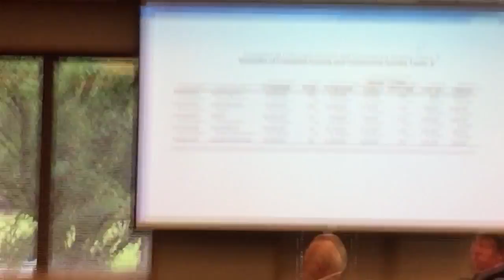Grants Pass senator: Business tax creates winners, losers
Oregon state Sen. Herman Baertschiger Jr., R-Grants Pass, raises questions about the proposed commercial activity tax being proposed by the 2017 Legislature's Joint Committee on Tax Reform. Co-chair Rep. Phil Barnhart, D-Eugene, responds, followed by Legislative Revenue Officer Paul Warner. The committee will continue discussing the tax proposal, HB 2830, on Monday.